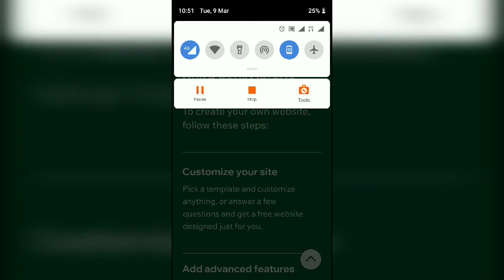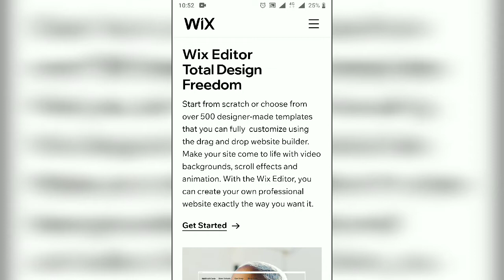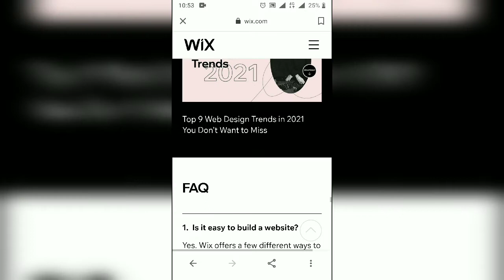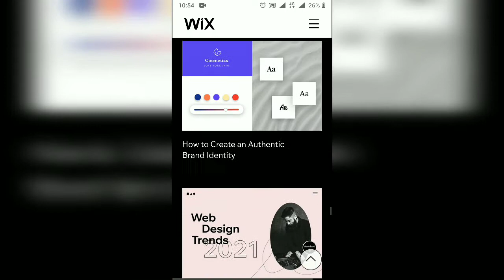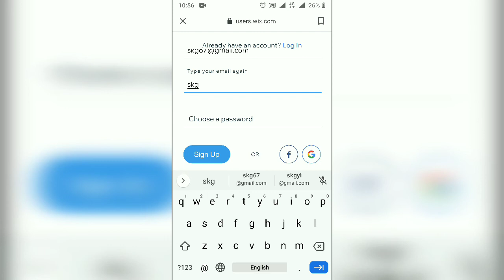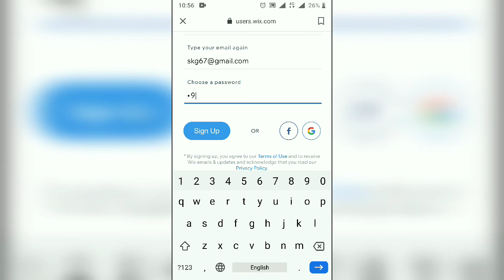Website Work At Home Without Registration Fee - No Investment Earn By Website (Rs.10000/)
Is video me apko btya jayega ki ap daily online website per kam kr ke achi income kr skte ho video like jarur kre or video complete dek ke kam start kr skte ho. Website per kam kr ke achi income kr skte ho.

2020 new video for earning.